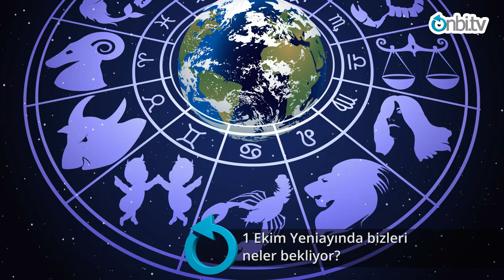1 Ekim Yeniayında bizleri neler bekliyor? | onbitv.com